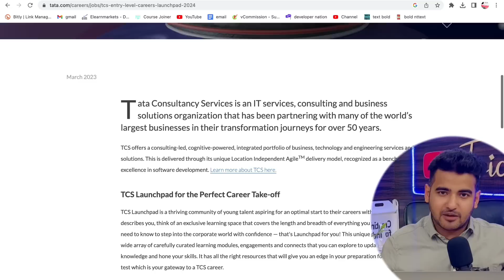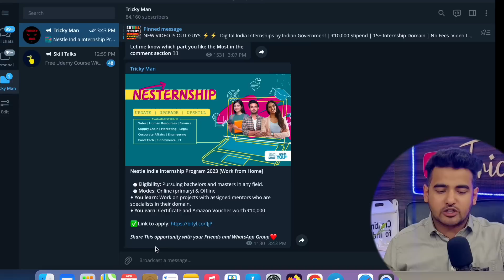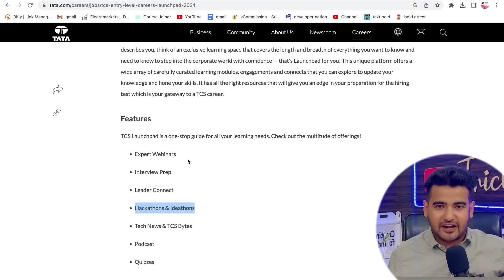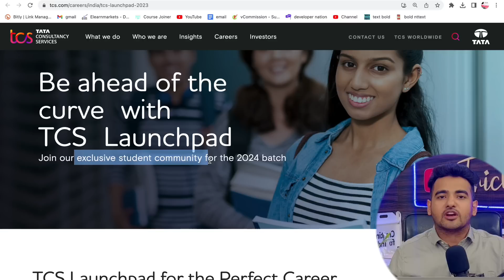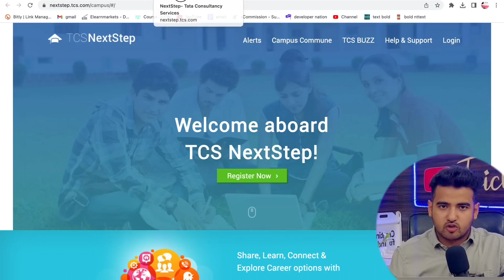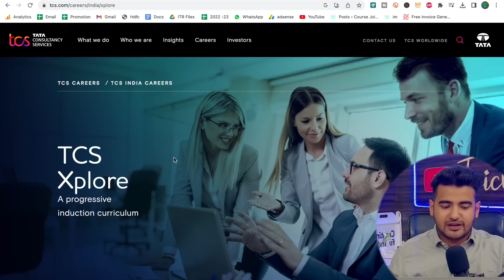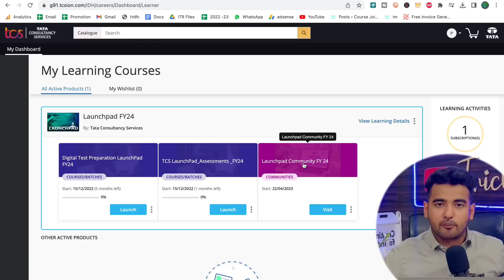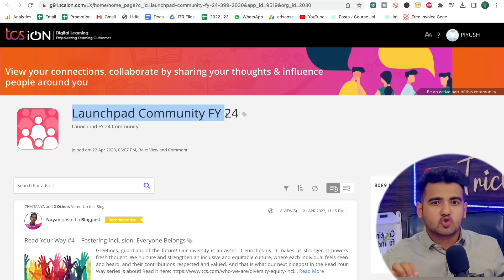TCS Launched Free Online Learning Package For College Students | TCS Free Courses | TCS Launchpad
TCS Launchpad | Free Online Learning Package For College Students | TCS Free Courses,Community| How to join the TCS Launchpad?
Wow! 𝗙𝗿𝗲𝗲 𝗢𝗻𝗹𝗶𝗻𝗲 𝗜𝗻𝘁𝗲𝗿𝗻𝘀𝗵𝗶𝗽 for Students, Earn 20k/Month

Apply Part-time Online Internships {Earn 20k/Month 💰}
🥳 3 Bonus Free Certification Courses Worth Rs. 3000 🥳
1.  Share Market Premium Certification Course Rs 999 Now FREE!
2. STOCK INVESTING MADE EASY PREMIUM COURSE FREE
3. सीखिए म्यूच्यूअल फण्ड अब हुआ आसान worth Rs. 999 Absolutely for FREE (Hindi Course)
𝗖𝗵𝗲𝗰𝗸𝗼𝘂𝘁 𝘁𝗵𝗲 𝗕𝗲𝘀𝘁 𝗩𝗶𝗱𝗲𝗼𝘀 𝗢𝗻 𝗠𝘆 𝗖𝗵𝗮𝗻𝗻𝗲𝗹 💡💡

✨ Topics Covered ✨
tcs ion free courses
TCS Launchpad | Initiative for 2024 batch
TCS Launchpad for 2024 Freshers
tcs ion free certification courses
tcs free certificate
tcs free digital certification course
tcs ninja package, digital interview questions
tcs career edge
TCS iON Certification
What can you learn in TCS Launchpad?
tcs ion free certification
tcs free course
tcs ion free digital certification
tcs online free course
tcs ion digital learning hub career edge